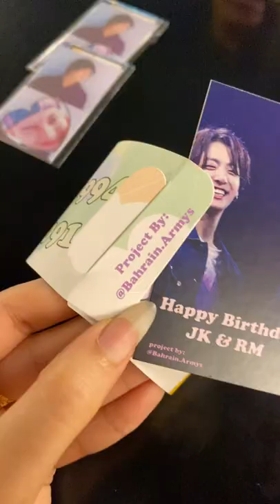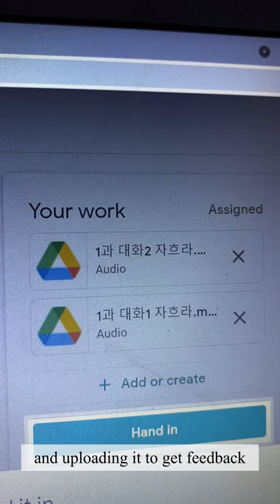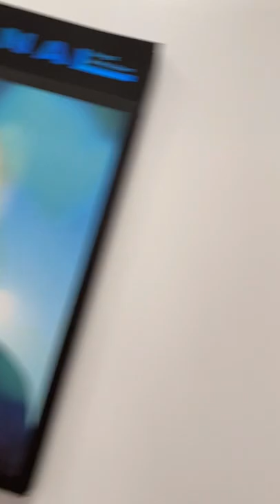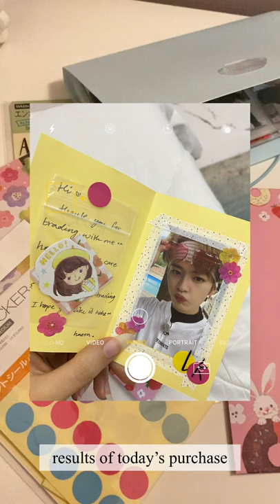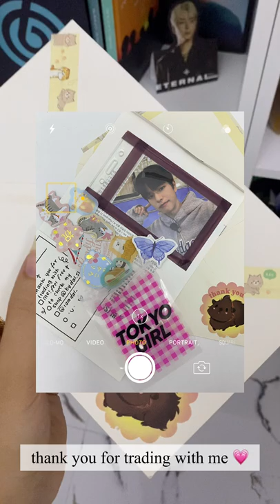*VLOG* Days in My Life🍃! RM & JK’s Cup sleeve event, New albums, PC Trading & Seungmin’s Birthday🎂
Love, Haera 💗